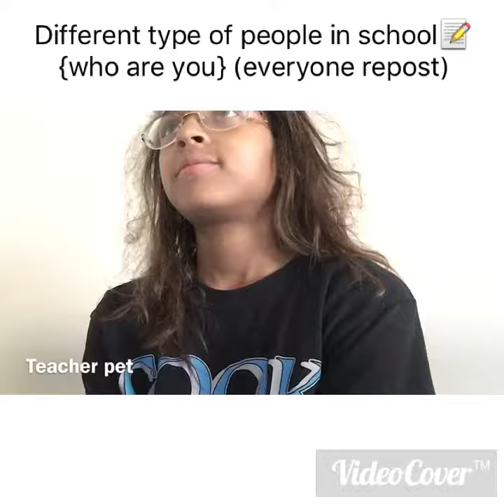Different people at school